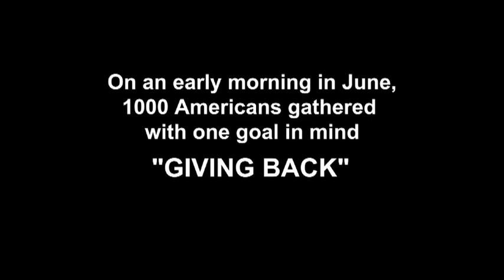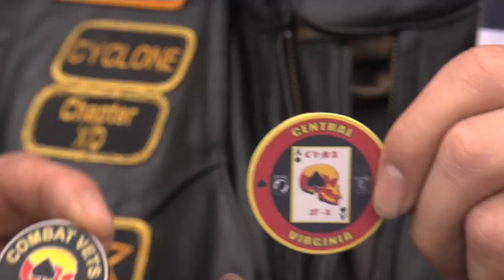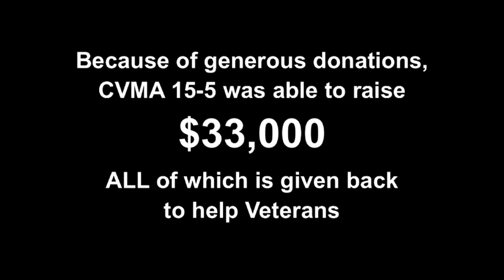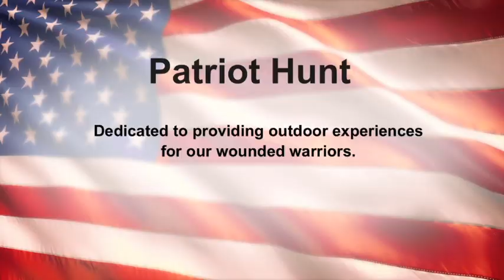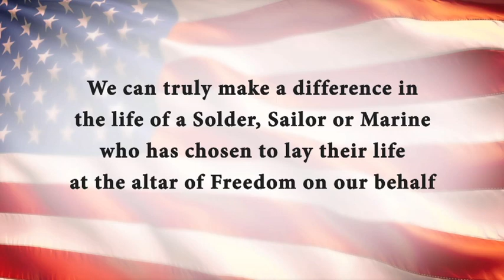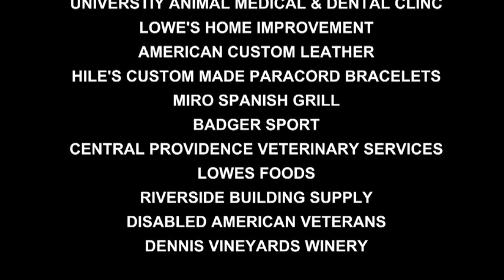CVMA 15-5 Combat Veteran's Ride 2013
Combat Veteran Motorcycle Association 15-5 Ride - 100% of the proceeds through this police escorted ride, go to support our combat wounded veterans! Please get it on your calendars now for next year and BRING YOUR FRIENDS!!